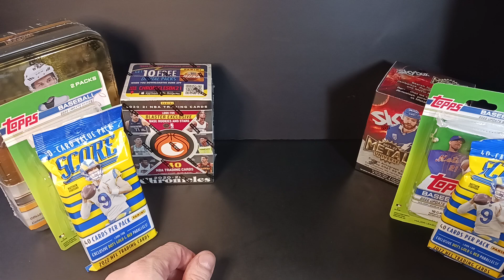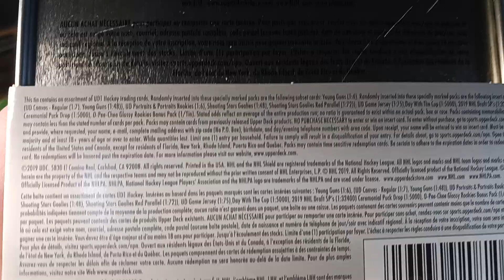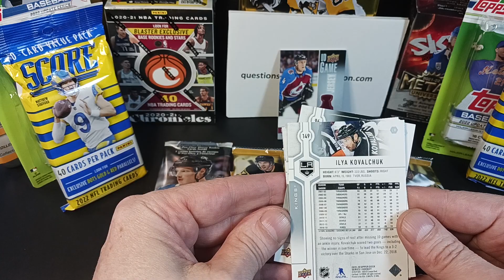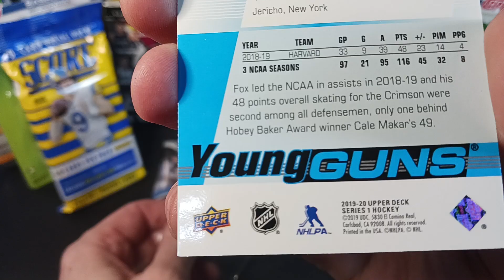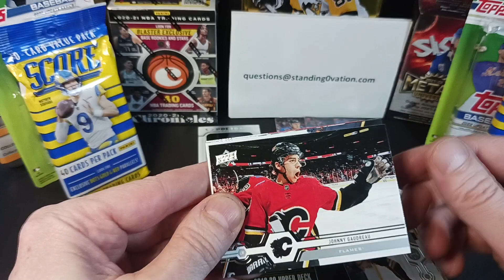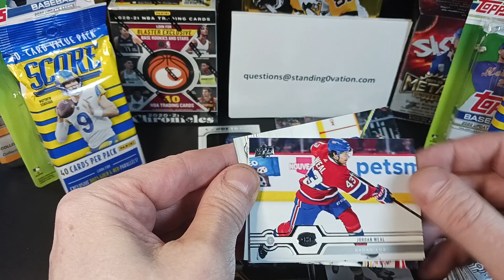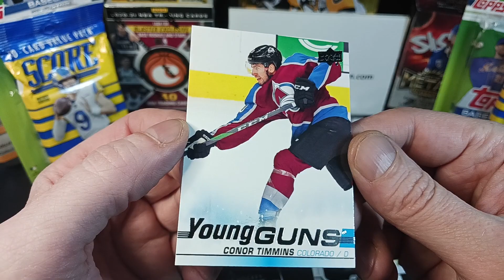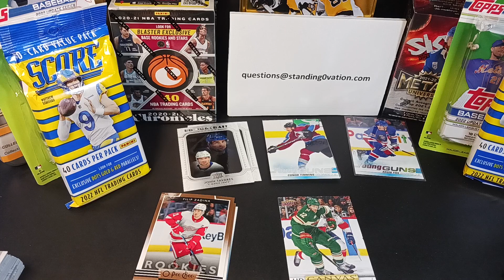🎉 1K SUBSCRIBERS! HAPPY CANADA 🇨🇦 DAY 🆓️ CARDS GIVEAWAY! 🆓️ 2019-20 Upper Deck Series 1 Hockey Tin 🏒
To WIN!! FREE!! One of the two prizes there's 3 easy to follow rules:

Entries are eligible through the month of July until the contest closes at midnight July 31st, 2023. The results will be in a video posted on at the end of the video posted on Tuesday, August 1st. The winner(s) will be selected at random using a random comment picker. You can leave as many comments as you want, but only one entry will be allowed.

If no winner comes forward, another winner will need to be selected.

🥇1st PRIZE
 - 2019-20 Upper Deck Hockey Series 1 Retail Tin
 - 2020-21 Panini Chronicles Basketball Blaster Box
 - 2022 Topps Baseball Update Blister 2-Pack
 - 2022 Score Football 40-Card Value Pack

🥈 2nd PRIZE
 - 2021-22 Skybox Metal Universe Hockey Retail Blaster Box
 - 2022 Topps Chrome MLS Soccer Blaster Box
 - 2022 Topps Baseball Update Blister 2-Pack
 - 2022 Score Football 40-Card Value Pack

✅️ Add me to your favorite sellers list:

📨📬 Mail:
standing0vation
Port Alberni  BC   V9Y 8J8